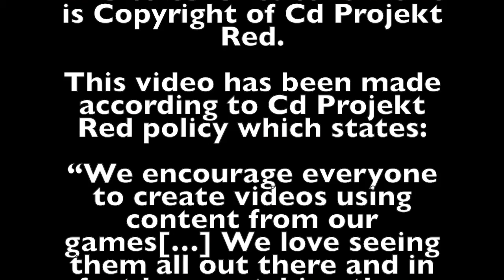The Witcher 3 - Gwent Tutorial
This is the tutorial for The Witcher’s famous card game Gwent. You can play it the first time you start a Gwent match but in case you want to refresh your memory about the basic rules and you don’t want to reload an old save, I uploaded this video for you.

I’ll post other Gwent videos, so if you are interested in the game “watch this space”.
I’m new to Gwent but I do have a quite large experience with tabletop games in general and Gwent is actually a Trading Card Game and so I’m already getting familiar with it.

Credits:

The Witcher is Copyright of Cd Projekt Red.
This video has been made according to Cd Projekt Red policy which states:

“We encourage everyone to create videos using content from our games.
We think it’s awesome you guys make all those fantastic walkthrough/playthrough/Let's Play movies, clips showing how to unlock certain achievements and video reviews of our games.

We love seeing them all out there and in fact love watching them ourselves, so please feel free to publish them on YouTube and other video sharing websites.
Please remember that the use of our content in your videos has to be non-commercial, meaning you can’t charge users to view your work nor can you sell or license it to others in exchange for any kind of payment.

You can, however, become a part of the YouTube partner program and monetize your videos with content from our games by participating in it or in similar partnership programs used by other video sharing sites. Other than that, all we have to say is: create, have fun and be awesome!”

Thank You for supporting your fans.